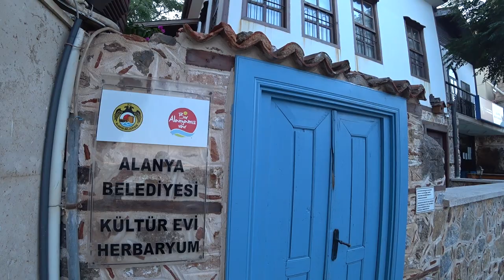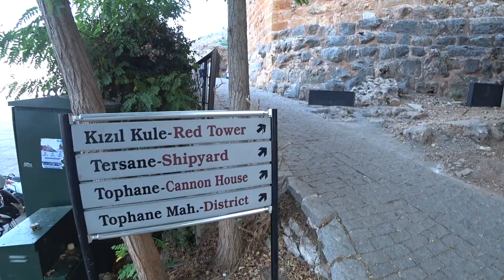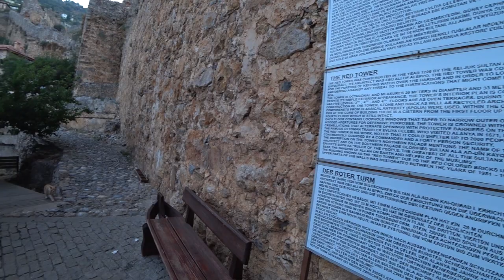Турция: Тур по району Топхане. Крепость Аланьи своим ходом. Смотровая площадка